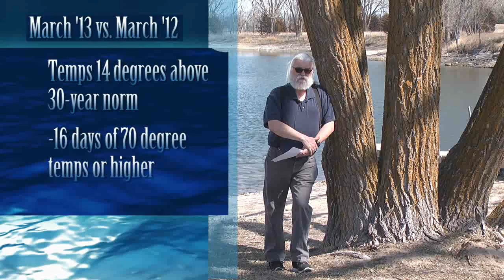March Weather Update